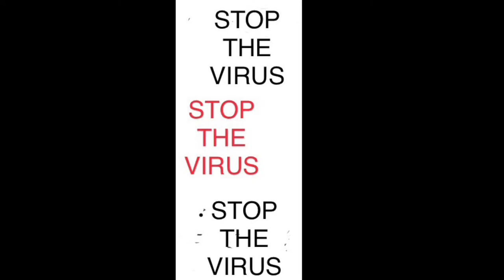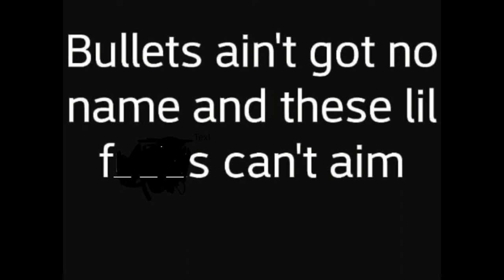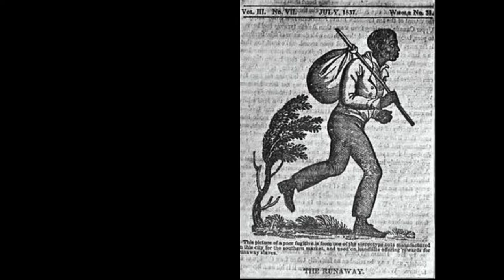MIGHTY MO RODGERS "THE VIRUS" CD PREVIEW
7 songs in 6 minutes of this very timely recording.

Marvin Gaye produced a masterpiece "What's Going On".  In "THE VIRUS"  I answer the provocative question the he posed decades ago.

“THE VIRUS” is Mighty Mo Rodgers’ most audacious recording.
In it he creates a bold and daring musical masterpiece around the explosive and controversial “N word”. He takes us on a musical journey through a black landscape of hope, despair and love.  This musical ride is exhilarating, using gospel, blues, R&B, soul, and rap to make the point that the “N word” is more than a word. It’s a pathological virus!
What is most remarkable is that THE VIRUS is a concept album, joined together historically, musically and lovingly with the help of some incredible artists.
The Starlights, a world renowned gospel group, color THE VIRUS
with a sound that is nothing less than astounding.  They sing background on seven songs and are featured on one, “400 Years of Tears”, which is soul shaking.
Margarett Floyd on “A Mother’s Prayers” sings about the anguish of many a inner-city black mother who prays for her male child somewhere out there in the streets. Margarett makes you feel her pain…incredible.
General is a conscious spoken word rapper, who gives a new meaning to the phrase “bullets ain’t got no names.”
In short, THE VIRUS is a timeless work of art with an urgent message for these troubled times.
THE VIRUS was recorded, mixed and mastered at Maurice Gainen Studios and the sound is remarkable. It leaps at you with its bold message.
Since the release of his classic “Blues is My Wailin’ Wall” 20 years ago, Mighty Mo Rodgers has been a regular on the world concert circuit.  He has released 7 more highly acclaimed recordings.  He is a prolific writer, having honed his skills at Motown and as a producer of several classic albums for other artists, including Sonny Terry and Brownie McGhee.